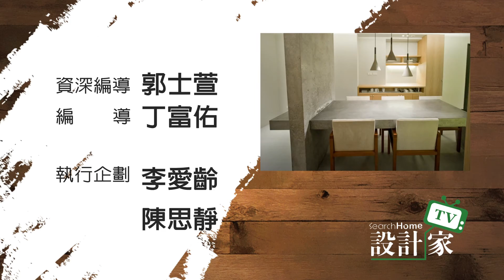【設計家】第56集Part 5：用木傢具傳遞空間設計品味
1. 用原木與水泥攪拌出家的幸福味 ─ 一一設計／譚文華  葉亭佑
2. 15坪的好採光二手宅  城市裡的新婚桃花源─隱巷設計 ／袁筱媛
3. 用木傢具傳遞空間設計品味─人家概念

【設計家】敬請準時收看！

【非凡新聞台58台】
(首播)星期六-晚上24:00~01:00
(重播)星期日-上午10:00~11:00

【TVBS歡樂台42台】
(首播)星期六-晚上18:00~19:00

【MOD-ELTA綜合台25台】
(首播)星期六-晚上23:00~24:00
(重播)星期日-下午16:00~17:00

【中國華娛衛視】
(首播)星期六-晚上20:30~21:30